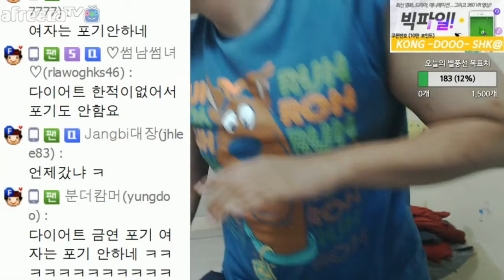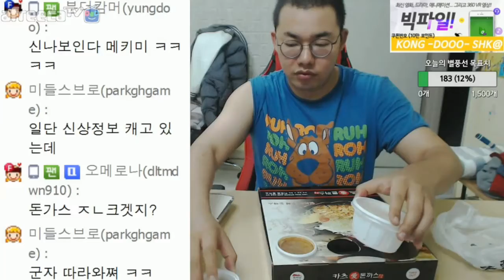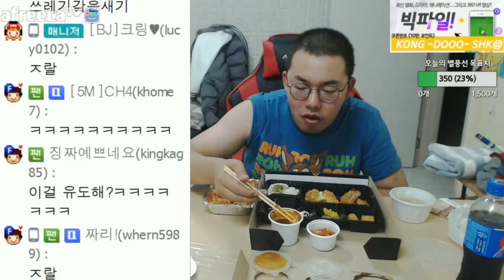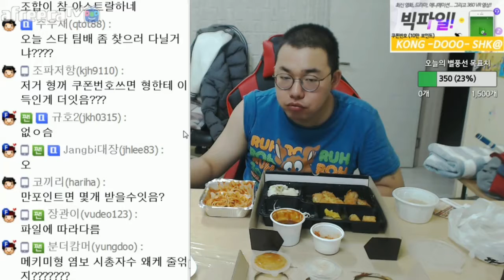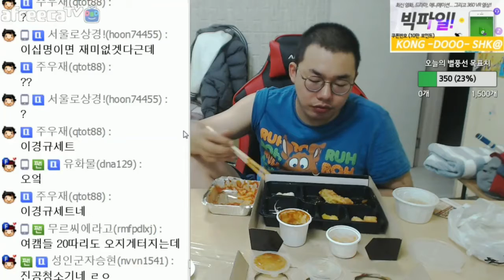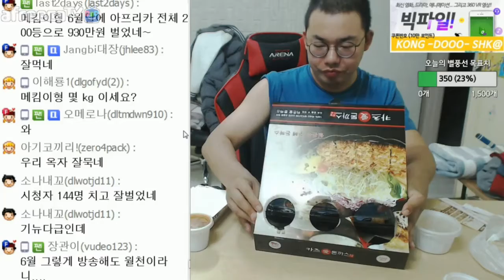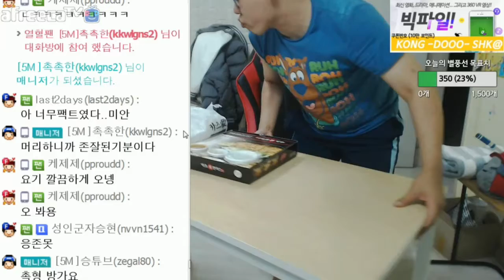[7월2일]혼밥남 - 치즈돈까스 치즈오븐스테이크 먹방#1